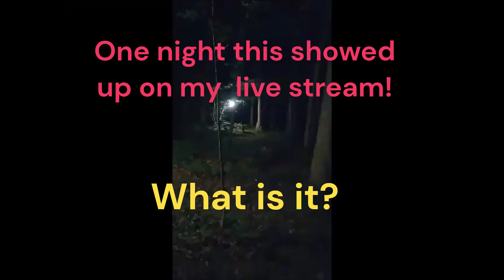What is on my Camera?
Sometimes bugs and such get on the front of the camera and trying to figure it out is always a fun time lol.